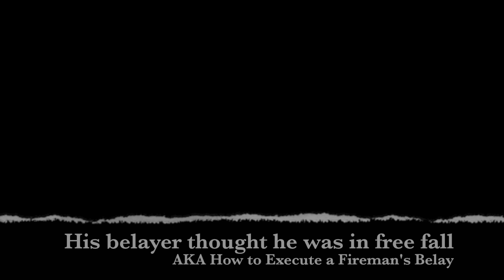Final Rappel in Behunin Canyon, 165 feet, Zion National Park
Joseph demostrates how to rappel Aussie-style on the final rappel in Behunin Canyon in Zion National Park.  His belayer demonstrates how to execute a fireman's belay.